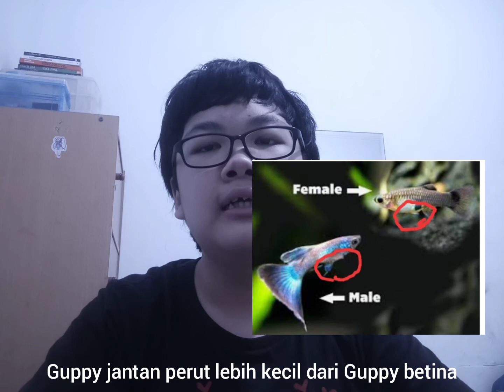cara membedakan ikan Guppy jantan dan betina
video ini saya buat agar kalian dapat membedakan ikan Guppy jantan dan betina betina dengan lebih mudah. Semoga bermanfaat.
terima kasih dan mohon maaf bila ada kesalah pengucapan kata dan pengucapan kata yang kurang jelas. Karena, saya masih pemula
terima kasih dan sampai jumpa di video berikutnya. dadah
Musik yang dipakai judulnya  Morning
penyanyi Jeff Kaale